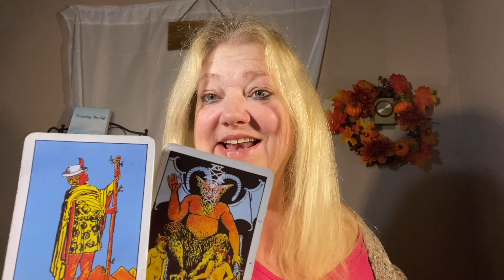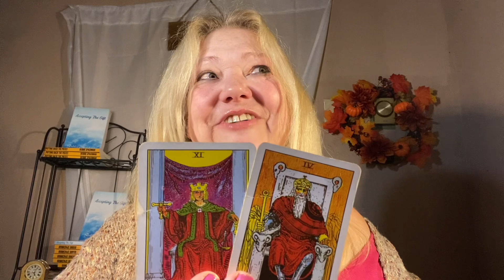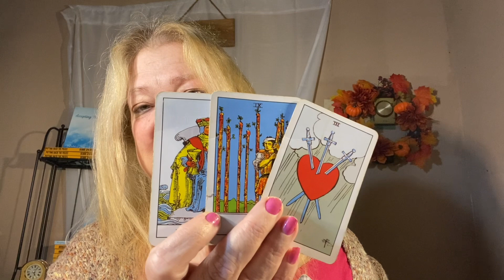DAILY MESSAGE OCTOBER 12, 2023 💖💖💖